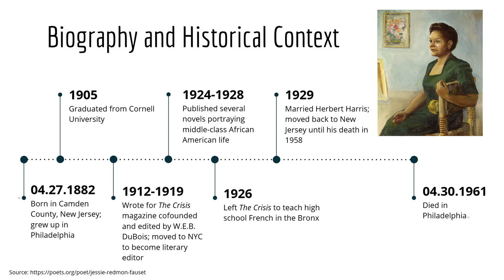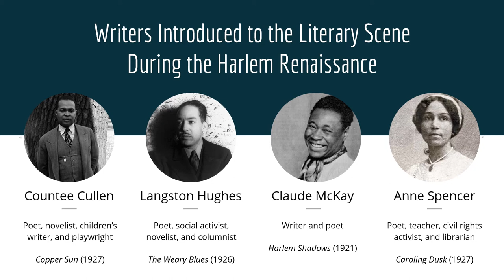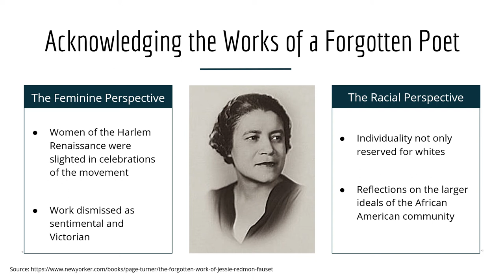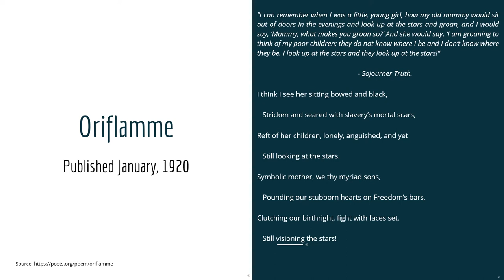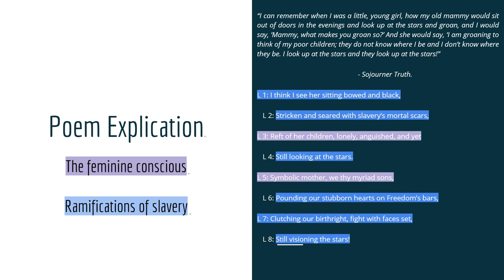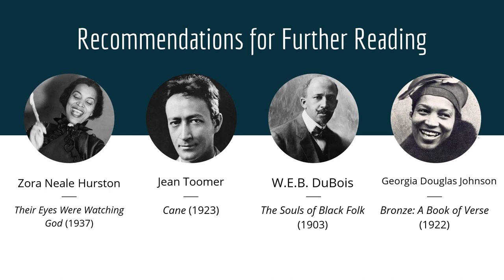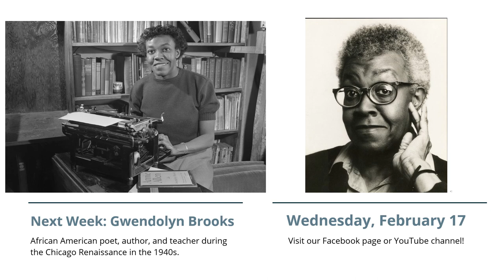Week 2: Jessie Redmon Fauset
Celebrate Black History Month with readings of poems by remarkable African American poets! This week's featured poet is Jessie Redmon Fauset. Fauset was an African American editor, poet, novelist, and educator in the 20th century and facilitated numerous contributions to the Harlem Renaissance during the 1920s.